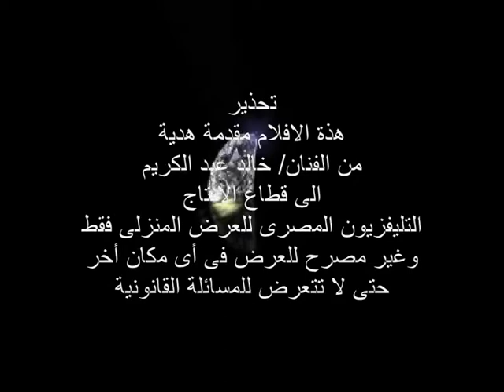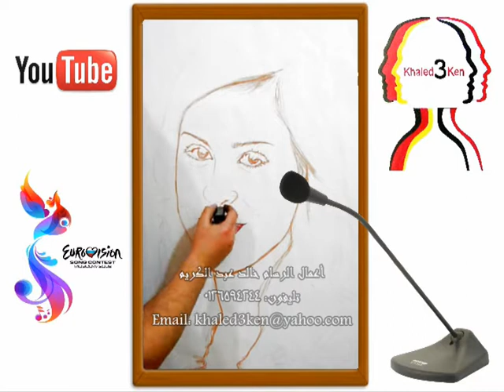Portrait Drawing lena meyer تعليم رسم البورتريه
تعليم رسم البورتريه للفنان خالد عبد الكريم
مرحبا بالمشاركة على فيس بوك جروب الرسام خالد عبد الكريم
lena meyer
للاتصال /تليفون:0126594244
, this business has been loaded before Tuesday,